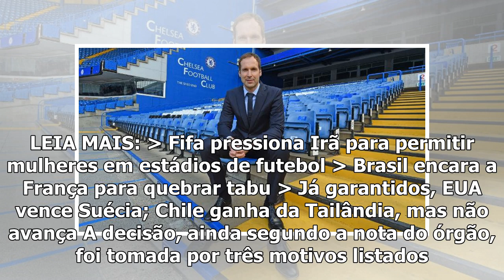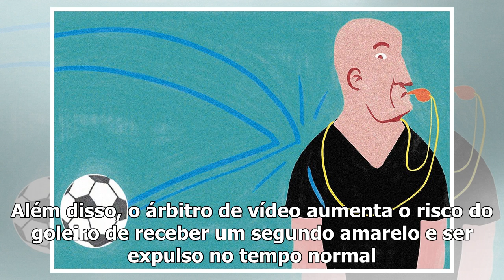Antes do mata-mata da Copa, Fifa muda regras de cartões para goleiras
Um dia antes do começo do mata-mata da Copa do Mundo França-2019, a Fifa publicou uma mudança nas regras. Nesta sexta-feira (21), a direção da IFAB (órgão que regulamenta as regras do desporto) decidi...